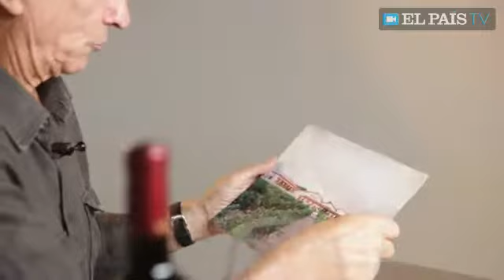Videocata Cepas Viejas 2013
Videocata del vino Cepas Viejas 2013, de Viña Sastre. Ribera del Duero